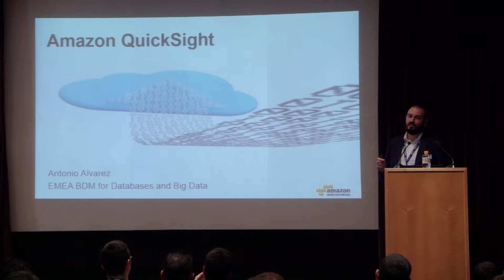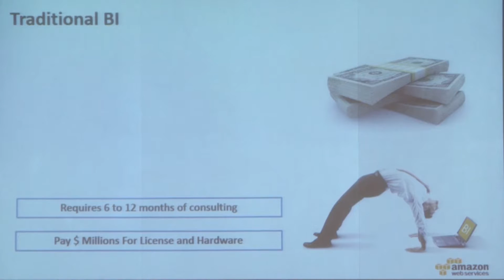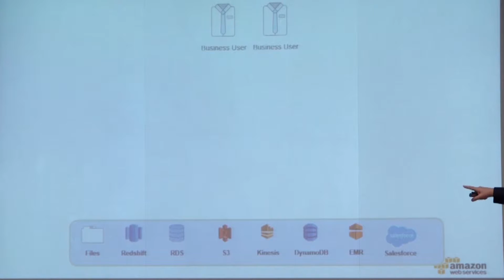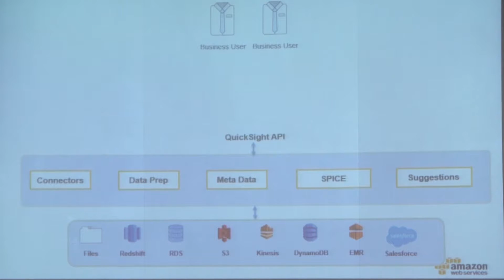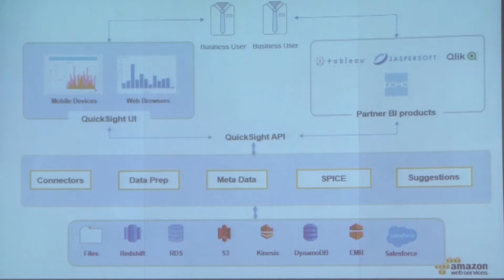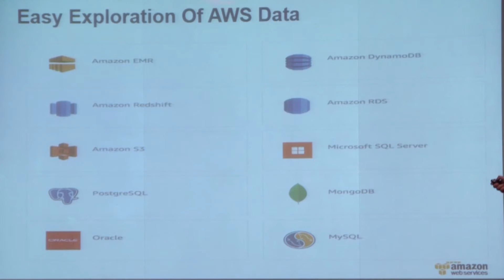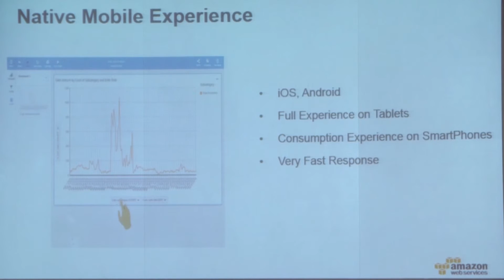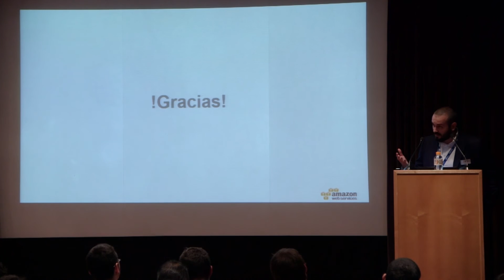AWS Summit Series 2015 | Barcelona: Amazon Quicksight, Business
Ver aquí todos los videos del evento

Presentación del AWS Summit Barcelona 2015: Amazon Quicksight, Business Intelligence basado en el Cloud